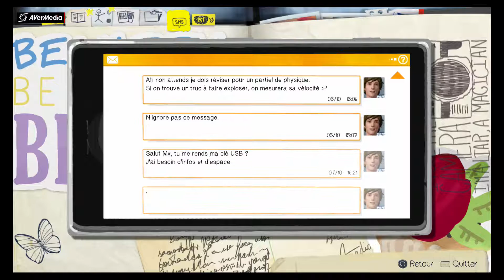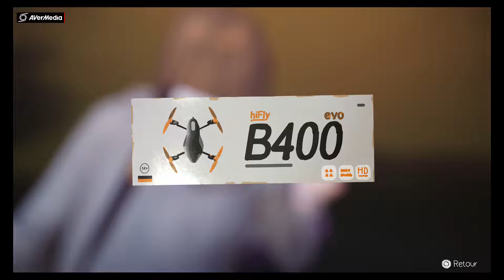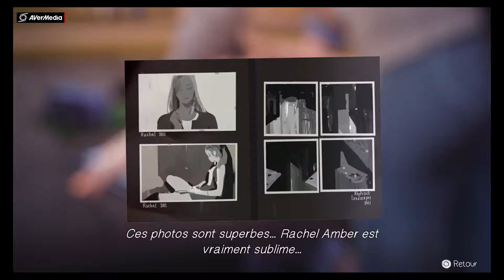Life is Strange - Campus principal